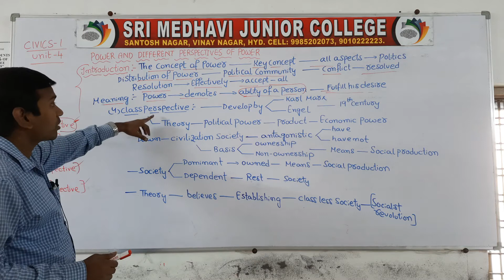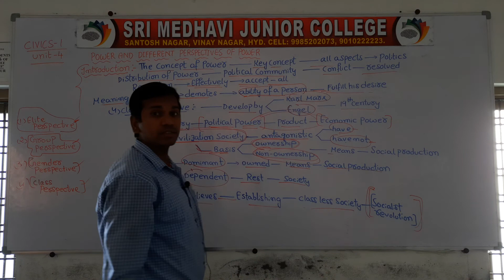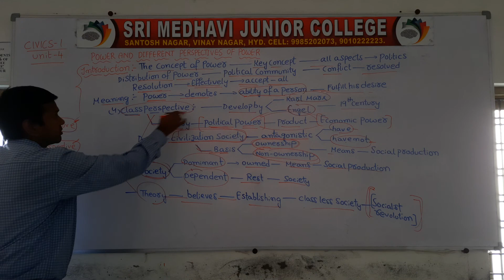DELETED - PART 4 - POWER AND DIFFERENT PERSPECTIVES OF POWER